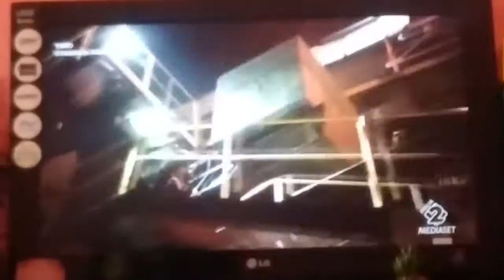Final Attack Of The Arrow To Martin Sommer's + Identity Almost Revealed